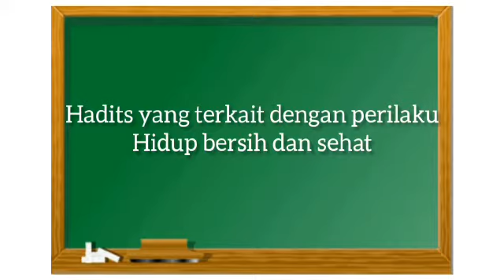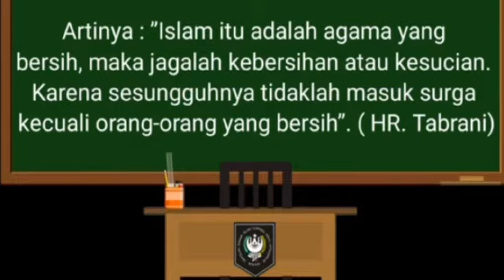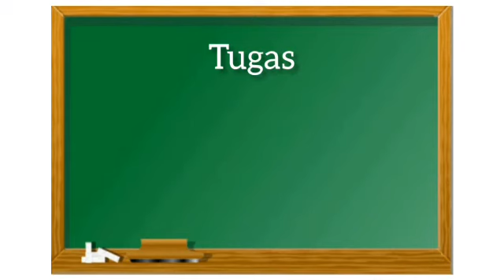PAI Kelas 2c Pert 8